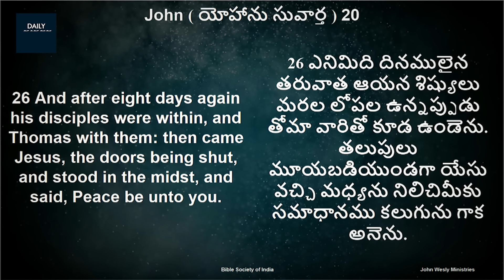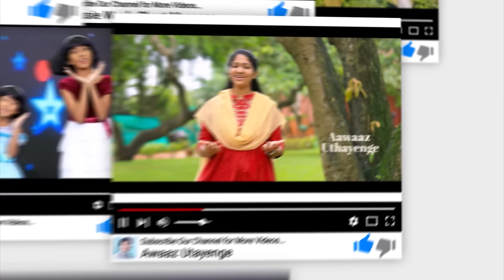Daily Bible Promise | ఈ రోజు దేవుని వాగ్దానం | 20 జనవరి 2024 | Dr John Wesly